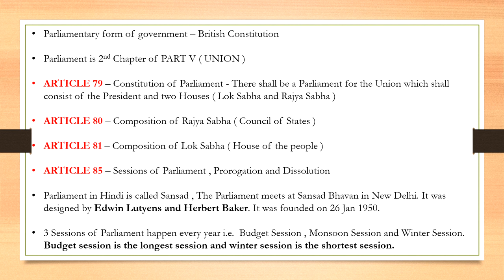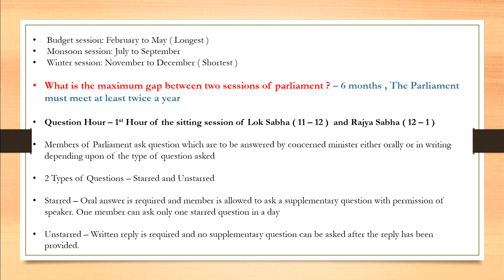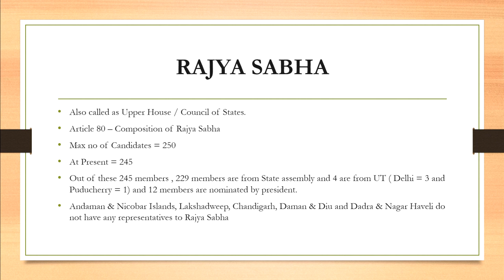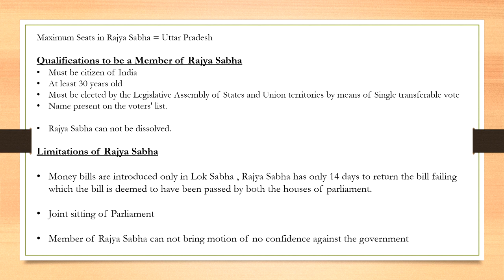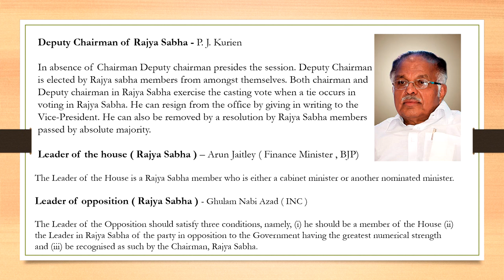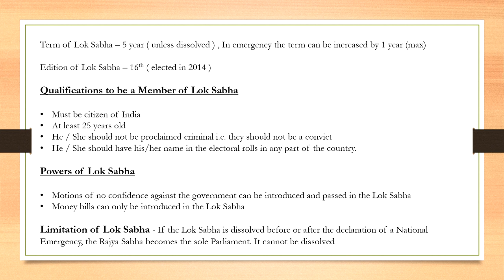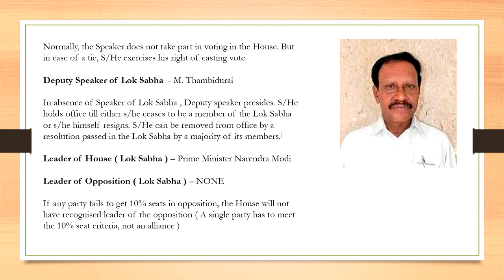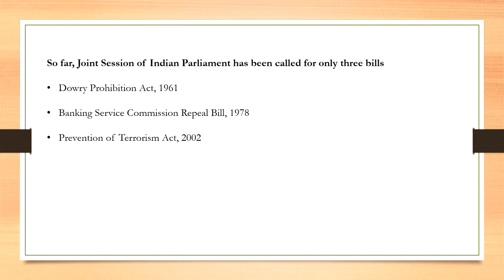Parliament of India lecture in Hindi for SSC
Complete lecture on Parliament of India, In this video I have discussed history, working, articles and rules related to Parliament of India.

Useful for SSC, UPSC and other competitive exams.